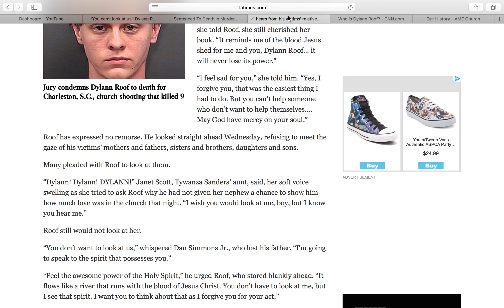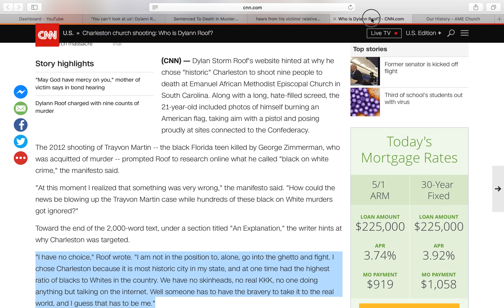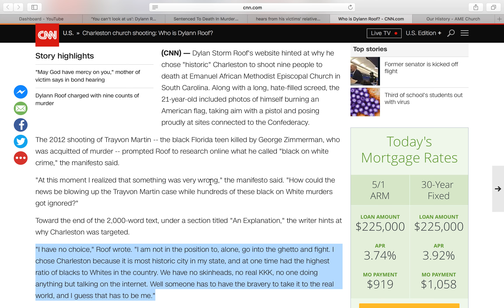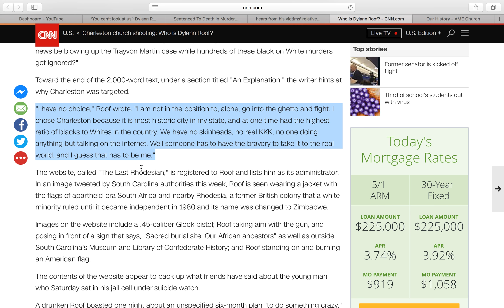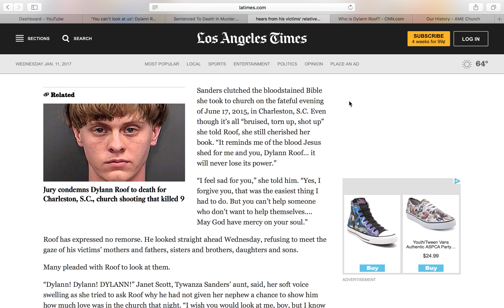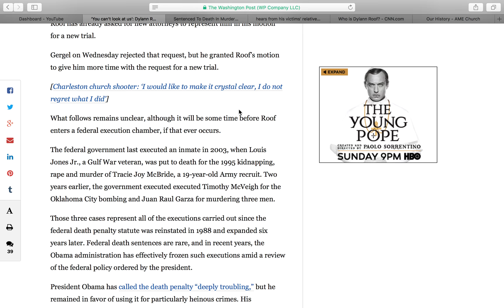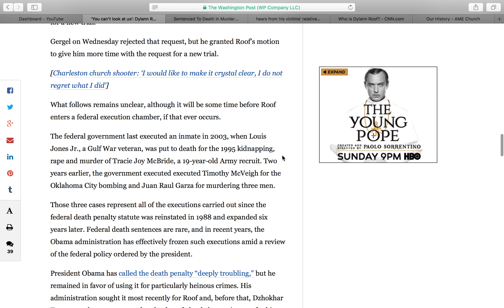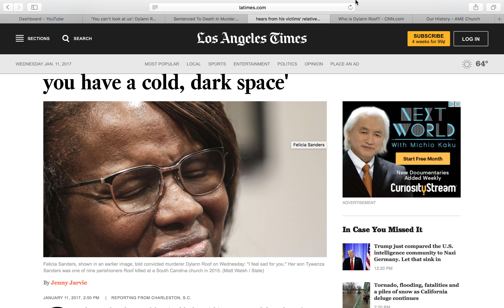DYLANN ROOF SENTENCED TO DEATH!!!!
The murder of nine Black people in a church in Charleston, S.C. Roof is a self proclaimed white supremacist, who had a deep hatred for Black people. Roof says that he wanted to start a race war and that he has no regrets. Although he is now on death row, he will be there for at least a few years, and he still has the whole appeals process that he has at his disposal.